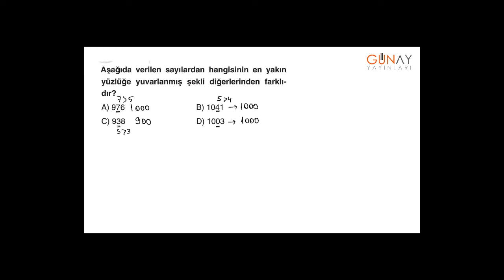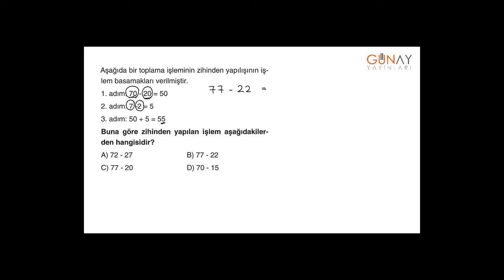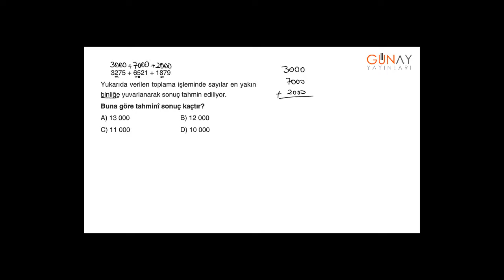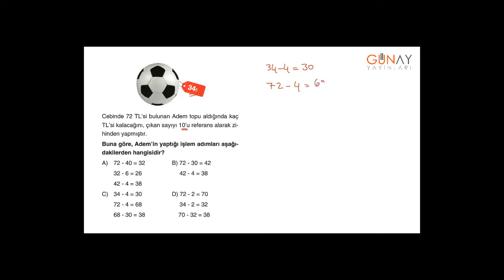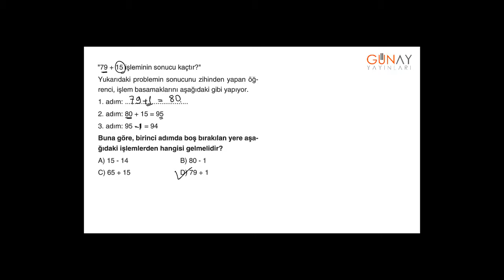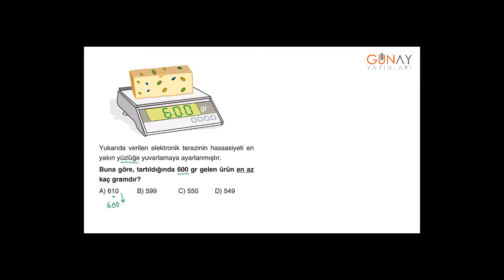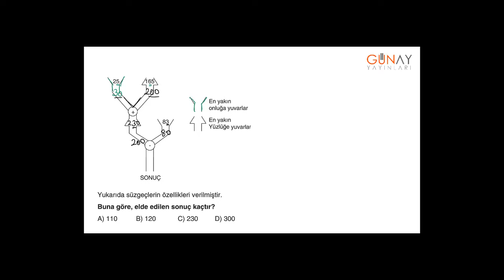Bumerang Matematik 5_1. Ünite: Doğal Sayılarda İşlemler Kavratan Testler 2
1. Ünite: Doğal Sayılarda İşlemler